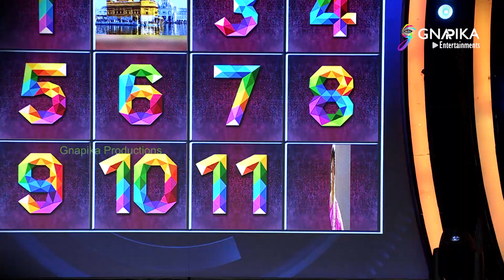WOW3 Episode 98 Promo | Shiva Balaji | Ester Noronha | with Sai Kumar | watch it on ETV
Gnapika Entertainments Private Limited.